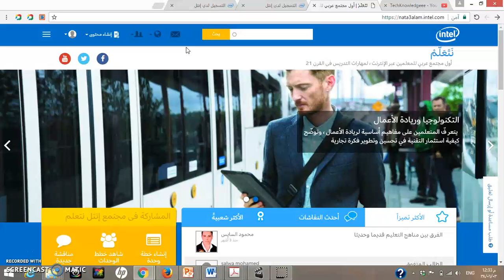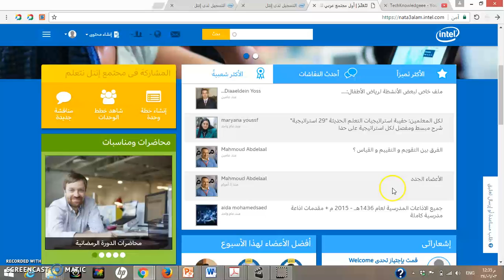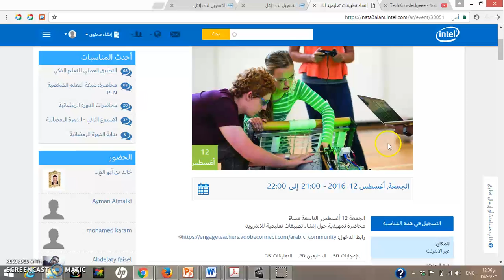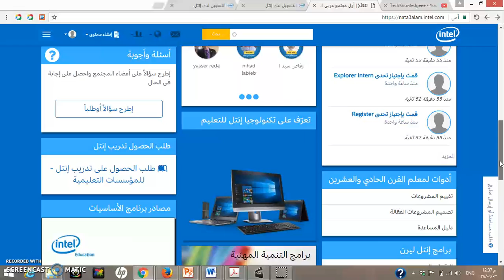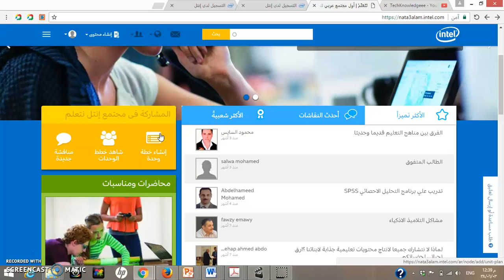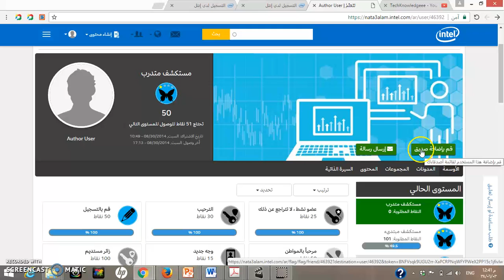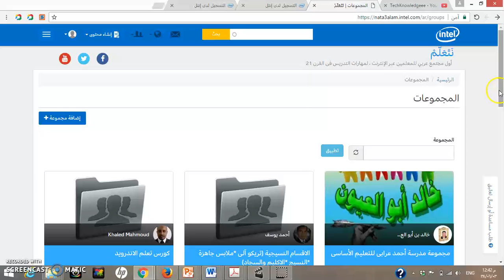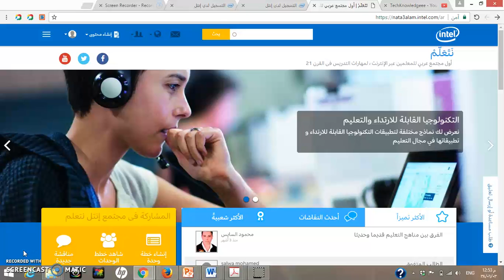موقع نتعلّم - 01